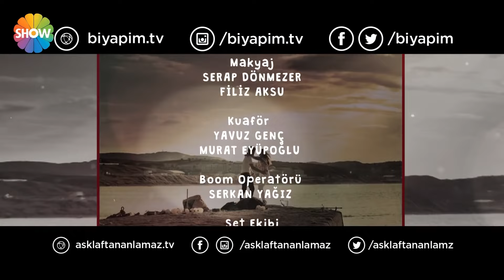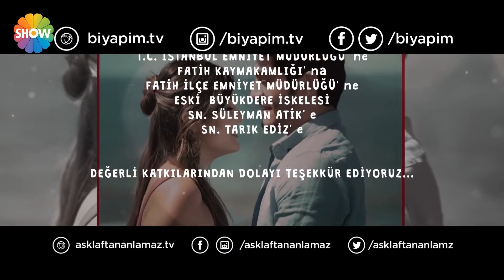Eshgh Harf Halish Nemishe EP 19 | عشق صحبت نمی شود